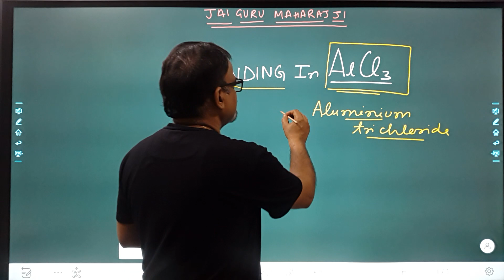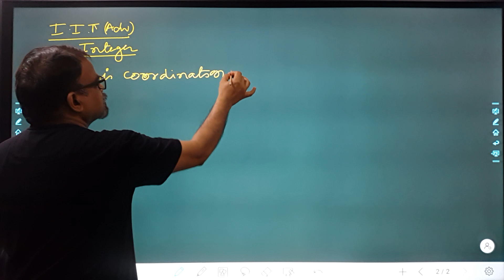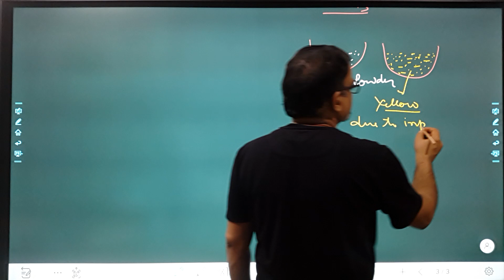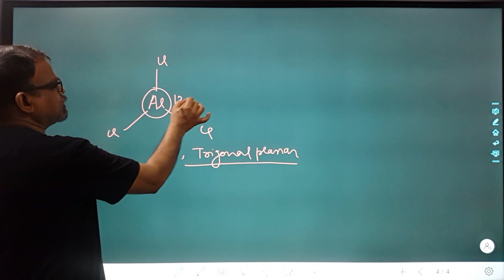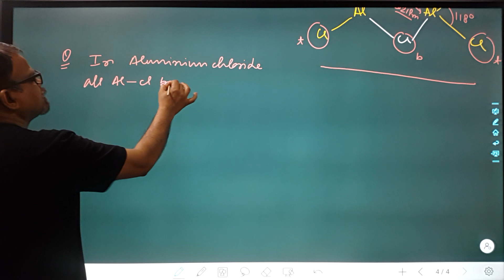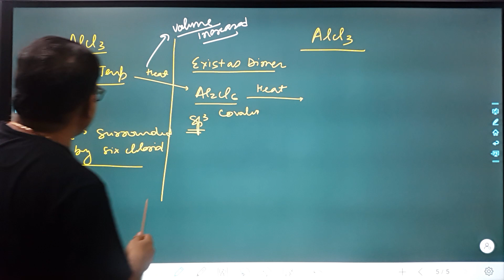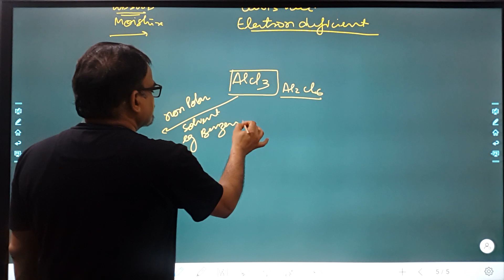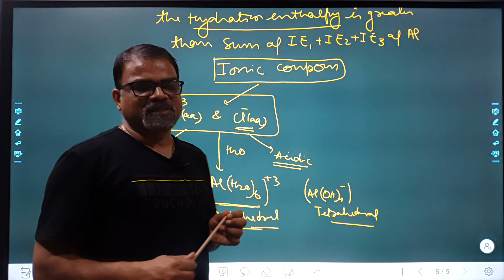Bonding in AlCl3